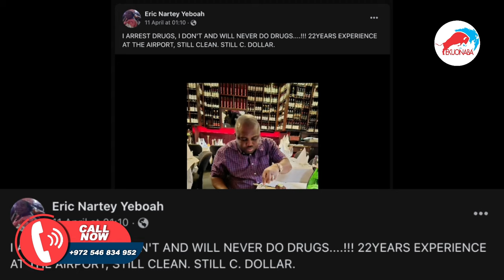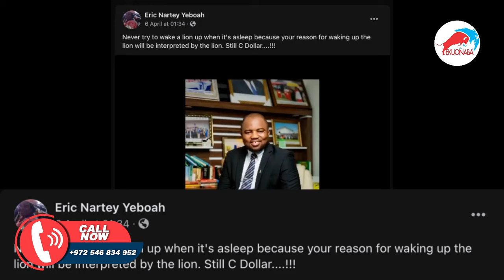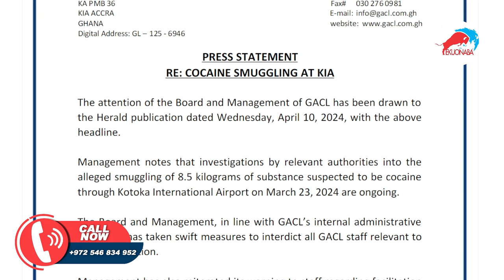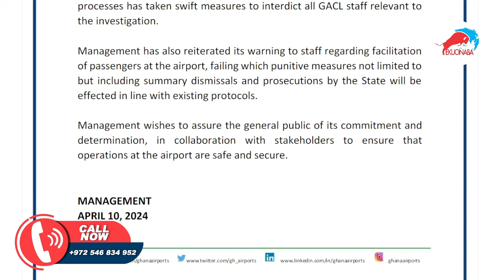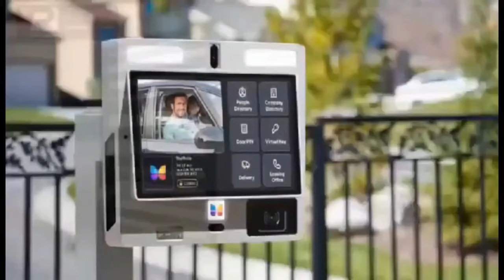NPP Chairman, Airport Staff & Others In Tr0uble Over Coca!ne From Ghana To Belgium